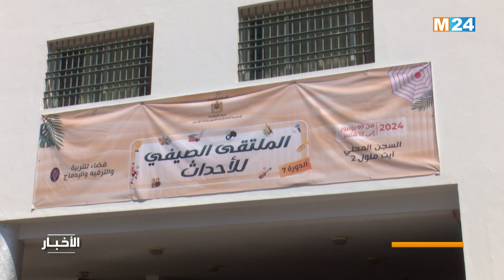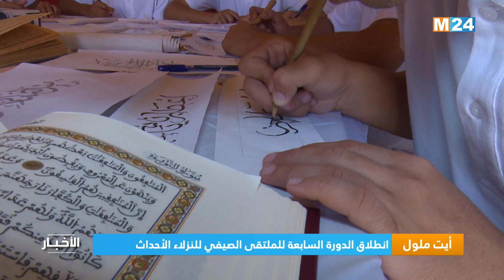نشرة الثانية زوالا ليوم الأربعاء 10 يوليوز 2024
نشرة الثانية زوالا ليوم الأربعاء 10  يوليوز 2024 من تقديم فاطمة بتغراصا على M24TV

لمتابعتنا

لتحميل التطبيق